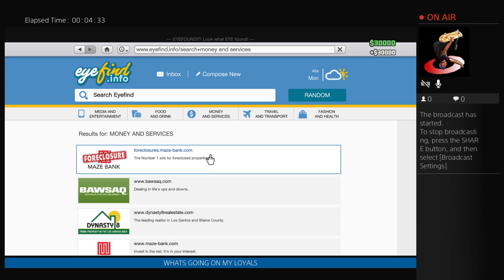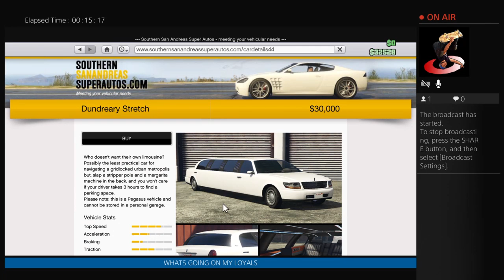The pink limo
Gaming FOR LIFE👊😎